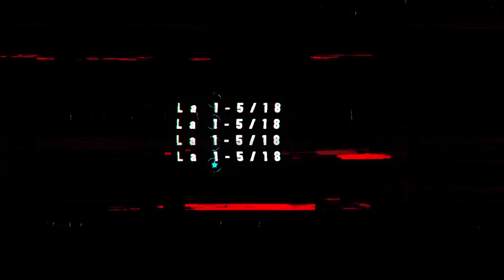Luciano Cáceres se metió en la cabeza de Sebastián y habló sobre lo que siente por Rita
La historia de amor de Rita y Sebastián va y viene pero lo único que estamos seguros es de lo que se aman.
Luciano Cáceres, quien interpreta a Sebastián, dio su opinión sobre esa relación.